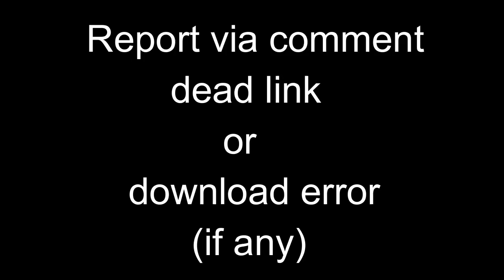Oppo Reno7 Pro (CPH2293) FIRMWARE FLASH FILE Free Download